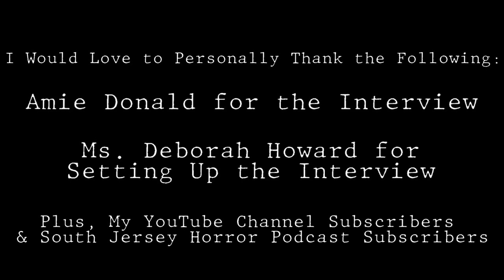Interview with Amie Donald (casted as Megan) in the movie M3GAN (2023)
I had the most high honor speaking to Amie Donald who portrays Megan in Jason Blum's box office hit, "M3GAN" - she performed exceptionally well in that role which leads me to believe that Amie has developed 'M3GAN' into a legend in the horror genre. Therein, which also convinces me that this movie will be the stem for more "robotic" movies to come for the horror community. Chucky, has nothing on M3GAN!

Jason Blum has also released a spoiler that there will be a sequel to the movie and I truly hope that Amie Donald gets to play the part of M3GAN again.

If you have not seen the movie, I highly suggest that you do!  At the end of the interview, Amie performs the infamous dance routine which can only be seen on the video which can be viewed on my YouTube Channel @horrorheathen